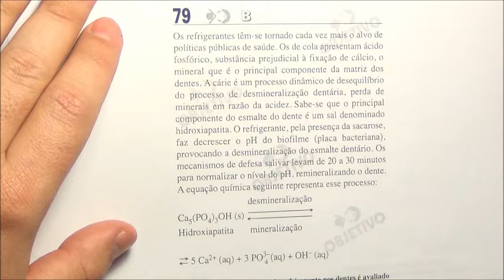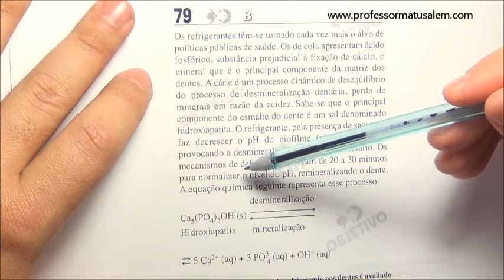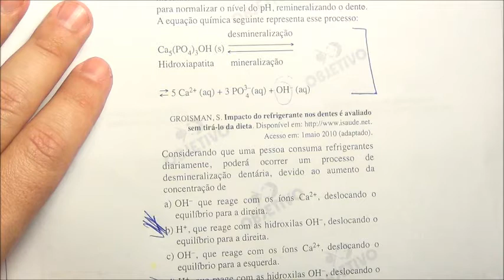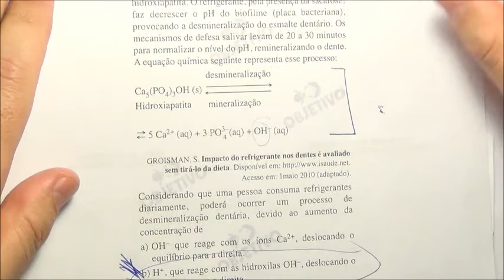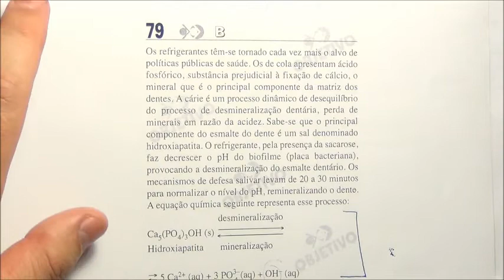ENEM 2011 - 1º dia - questão 79